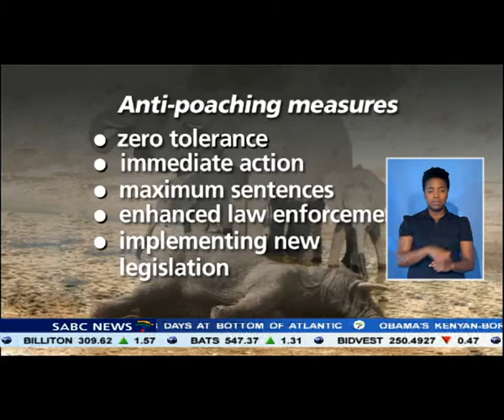A summit on the African Elephant ended in Botswana today.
Urgent measures to halt the illegal trade in ivory were given a boost, when key states committed to protecting the african elephant.